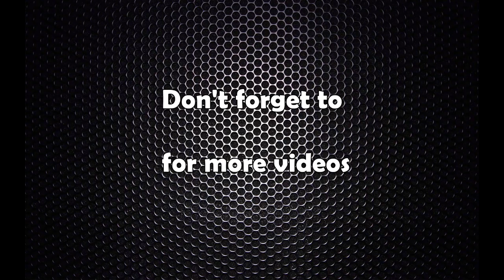यस्ता छन् लत्तो छाड्ने’ प्रधान न्यायाधीशहरु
यस्ता छन् नेपालका न्यायालय हेर्ने न्यायाधिसहरु : वरिष्ठ अधिवक्ता शम्भु थापासँगको अन्तरवार्ता